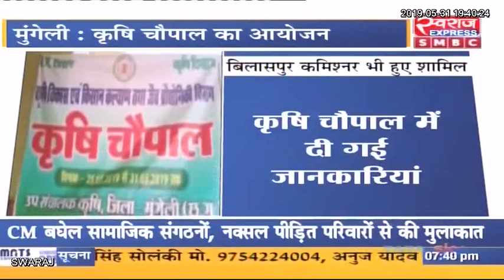गरूवा, घुरूवा एवं बाड़ी का बेहतर क्रियान्वयन हेतु मुंगेली जिले के गांवों में कृषि चौपाल का आयोजन